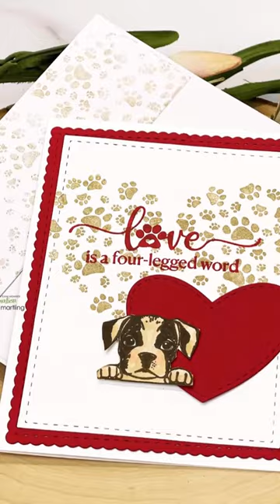Puppy Card & Envelope Insp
How to create a flat card with a matching envelope for your puppy loving friends using Unity stamps and dies.

Unity Supplies:
✦ Love is a Four Legged Word
✦ Curious Canines
✦ Scallops & Rectangles {nesting dies}
✦ Dashes & Frills Hearts {die set}